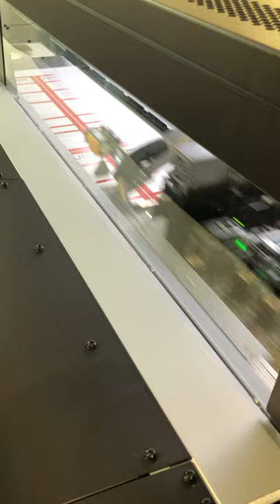Repositionable Wall Graphics for Timewise Convenience stores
1to1 Printers is an innovative high-quality printing company that delivers effective and creative visual communication and marketing solutions to businesses all around the world.
We are your production arm for all your marketing and printed communication projects: from simple business cards to colossal wall murals, we will help you choose the best media, the best substrates, the best ideas for your upcoming project.
We offer solutions, which translate into good nights of sleep.